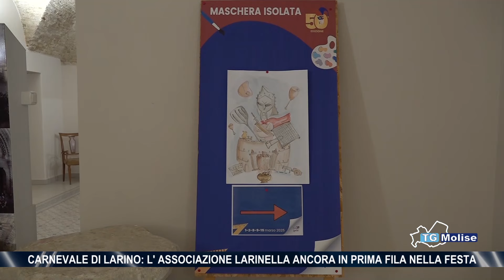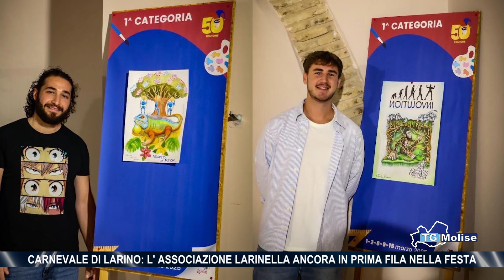Carnevale di Larino: l'associazione Larinella ancora in prima fila